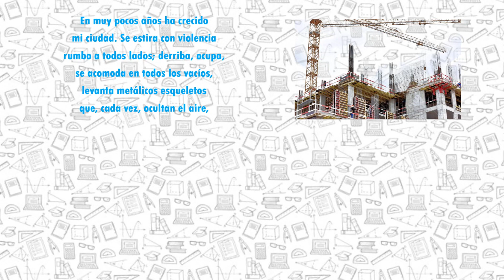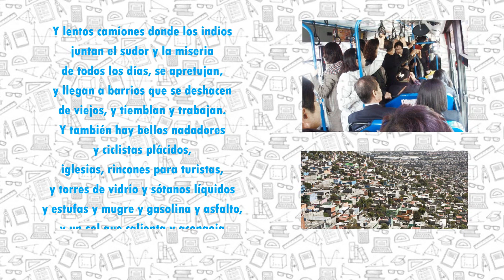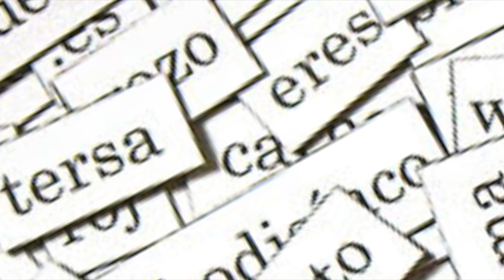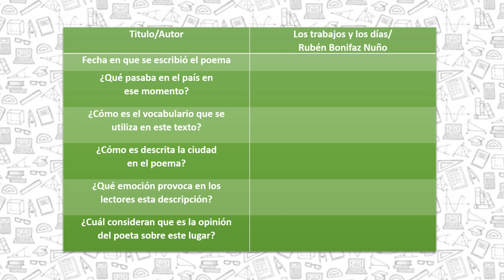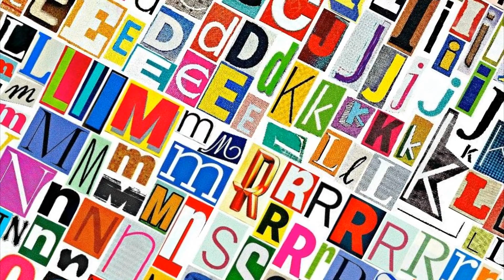La poesía y sus temas 📚📖📕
Hola a todos, en este vídeo les hablo sobre la poesía y de sus temas. Espero y sea de su agrado.

Si llegaste hasta aquí comenta: "¡Aprendamos juntos!"